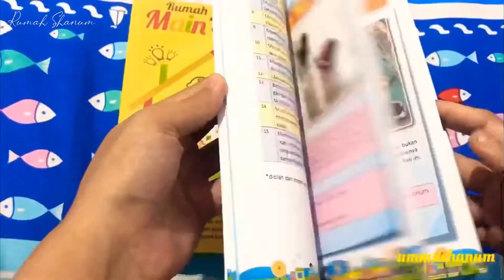SELF-WATERING POT || TIPS AGAR TANAMAN TIDAK LAYU SELAMA DITINGGAL MUDIK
Belajar dari pengalaman saya nih teman-teman.
Jadi beberapa minggu lalu, saya pergi keluar kota sekitar 7 hari. Nah karena takut tanaman pada layu, akhirnya saya pindah semua tanaman saya ke tempat teduh, benar-benar teduh, lalu saya siram sampai jenuh. Sepulangnya saya dari luar kota, kondisi media tanam masih lembab, hanya saja ada beberapa tanaman yang terkena hama dan busuk akar karena lokasinya terlalu teduh.

Akhirnya saya nyobain self watering pot ini, alhamdulillah lumayan menjaga kelembaban dari media tanam, dan bisa menjaga tanaman tetap segar selama ditinggal mudik, karena media tanam bisa langsung menyerap air di bawah jika membutuhkan. Jadi kalau mudik, tidak perlu gotong-gotong ke tempat teduh lagi deh